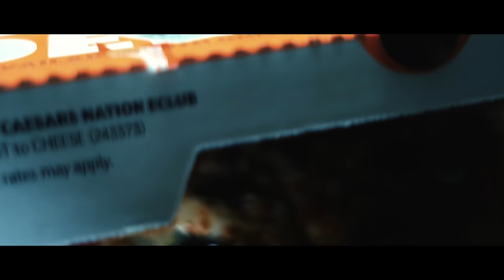Connor Esterson - Pizza (Official Music Movie)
A music video, horror film experience for the hungry pizza lover.

Created by Connor the Content Kid

Staring Connor Esterson, Aliyah Camacho, Nolan Sanyeh, Liam Martinez, Connor Cain, Sawyer Sharbino, Bennet Armstrong

Music written and produced by Bennett Armstrong

Directed by Pedro Escobar III

FOLLOW CONNOR FOR MORE RIGHT HERE!